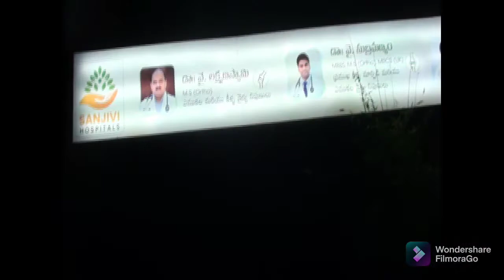శ్రీ సంజీవని సూపర్ స్పెషాలిటీ హాస్పిటల్ లో "వరల్డ్ ఐ డే" సందర్భంగా డాక్టర్ బాలసుబ్రహ్మణ్యం...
హరిహర మహల్ పక్కన, కోరేటిపాడు, గుంటూరు...